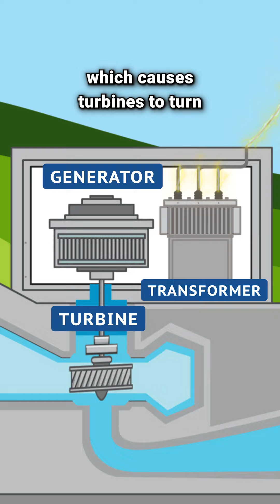How do waterfalls generate electricity?